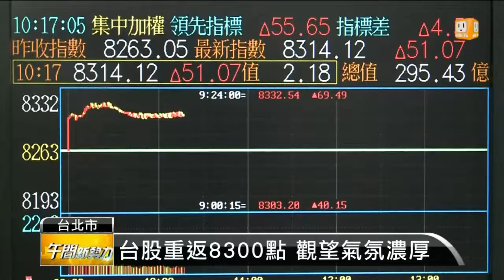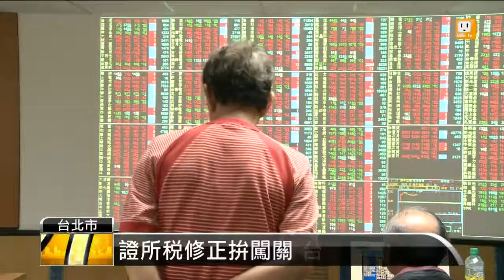【2013.05.29】促修證所稅 財長籲朝野放下對立 -udn tv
行政院宣布的提振景氣方案，也把檢討證所稅列入其中。財政部長張盛和，今天在立法院表示，證所稅修法不應該再拖。朝野應該撇除政治對立，希望本週五就能在立院過關。